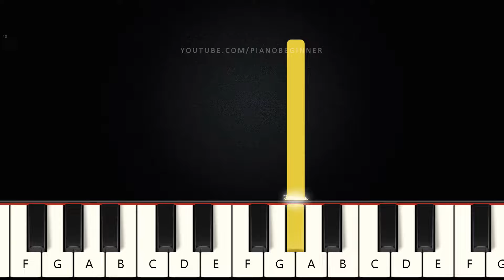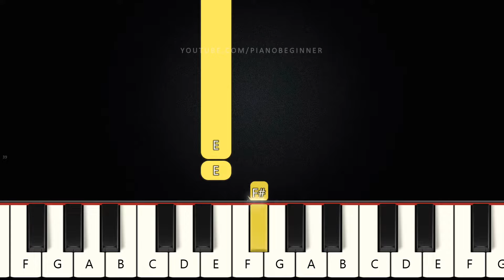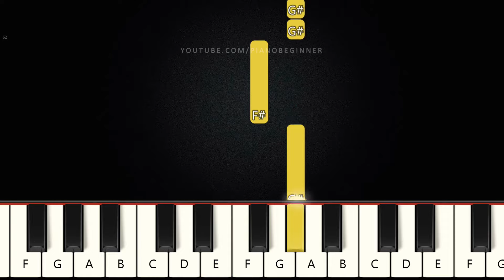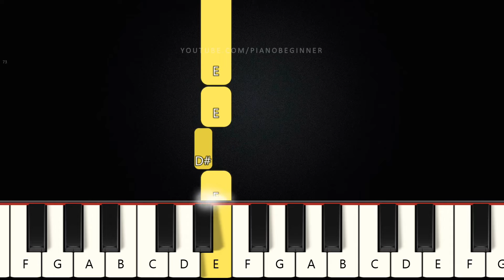Photograph - Ed Sheeran | Beginner Piano Tutorial | Easy Piano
Learn how to play Photograph - Ed Sheeran on this EASY Piano Tutorial.

And you won't ever be alone

And is the only thing we take with us when we die

Time's forever frozen still

That's okay, baby
Only words bleed

So you could fit me
Inside the necklace you got

Well, that's okay, baby
Only words bleed